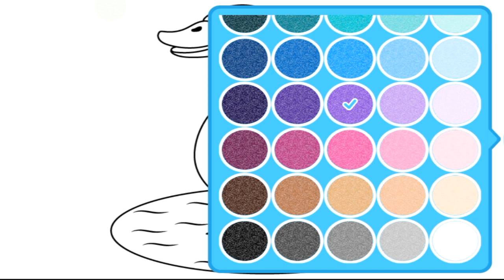Cartoon Video for kid , Drawing and Painting Color for Cute Baby Goose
Hello everybody i hope all of you will be enjoy with Color painting ! So thank you for your watching my videos